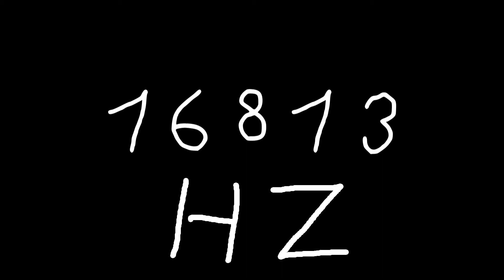16813 hz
Just sound.

chords
sounds
noise
tone
noises
tones
audio
wave
waves
sin
sine
sinus
sinoid
heart
heartbeat
resonancy